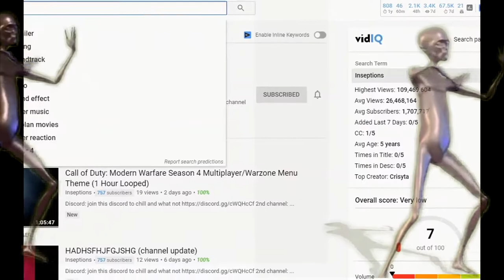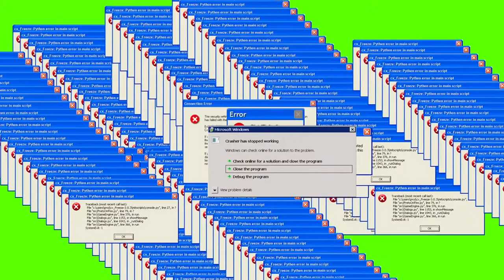surviv.io.EXE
this is the laggy computer surviv.io.EXE